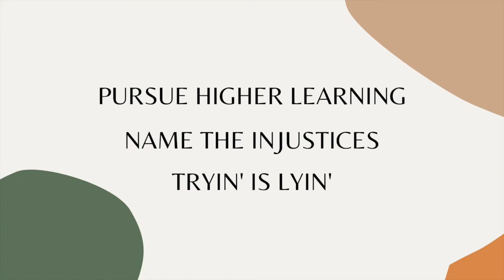Justice: Choose | Pastor Paul Harris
Watch week three of our June sermon series ‘Justice’ with the sermon titled “Choose”